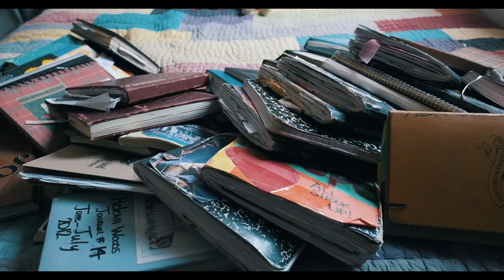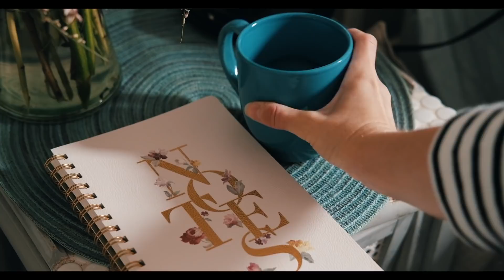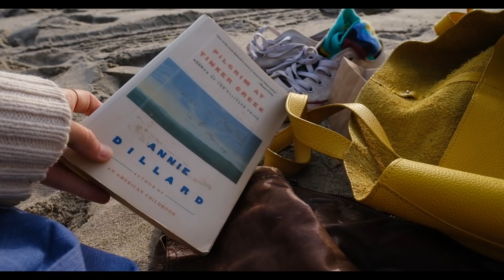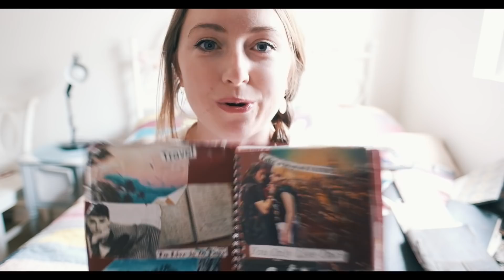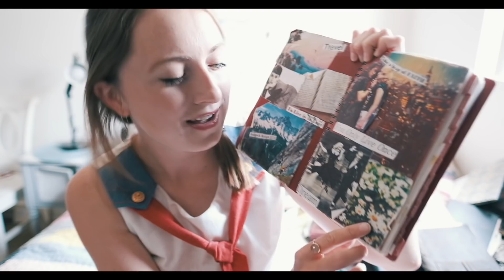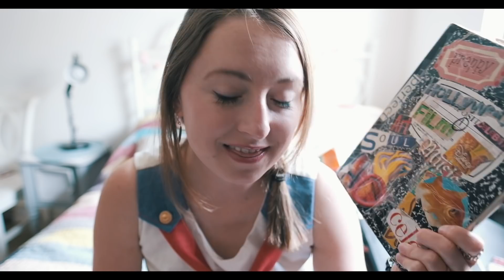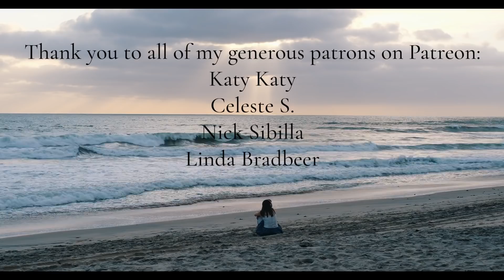How Journaling for 20 Years Changed My Life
Hello there lovely kindred spirit ☀️ Today I'm sharing my immense love for writing and journaling. And how journaling for 20 years has changed and healed my life. I started pretending I was Harriet the Spy when I was 7, running around my neighborhood, climbing trees, and jotting down what I saw in small notebooks. And once I got my first composition notebook, I kept at this habit my entire life. Today I'm sharing what it's done for me, how my writing process has changed, and why it's my greatest treasure.

Sending you a warm hug and may the 4th be with you! ✨😍
Helena!

☀️  Things That Bring Me Simple Joys!
ALL my favorite things in one place, including books and filming gear!

:)  I post a new video on slow living, simple living and noticing the simple joys every week but if you're curious to see more of my content, check out my blog! As a writer, I have a full archive of posts written on the Simply Joys blog about how to find more joy in your life as well as slow and simple living, mindfulness, and living in France. I hope it brings you as much joy as it did me making it! :) Have a magical day, lovely! ☀️